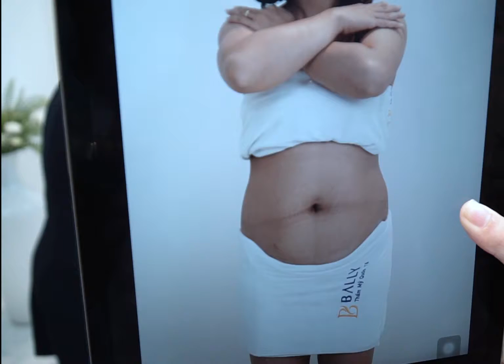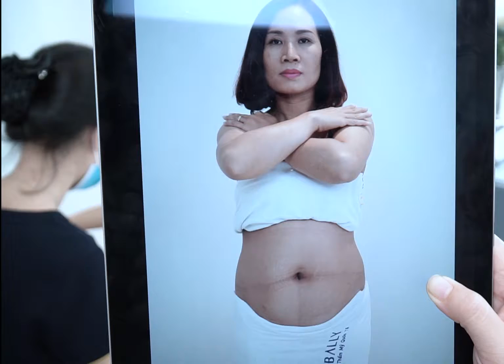HÓA LỎNG MÔ MỠ CHO VỊ KHÁCH HÀNG CÓ BỤNG KHỦNG, MỠ DÀY.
📣📣Trực tiếp: HÓA LỎNG MÔ MỠ CHO VỊ KHÁCH HÀNG CÓ BỤNG KHỦNG, MỠ DÀY.
➡Cam kết của Bally cho thể trạng mỡ của chị là giảm 10-12 cân nặng và 10-30CEN vòng eo
✦Trọn gói chỉ 15TR/vùng. 100% ký văn bản cam kết
✦ Mua 2 vùng TẶNG thêm 1 vùng.